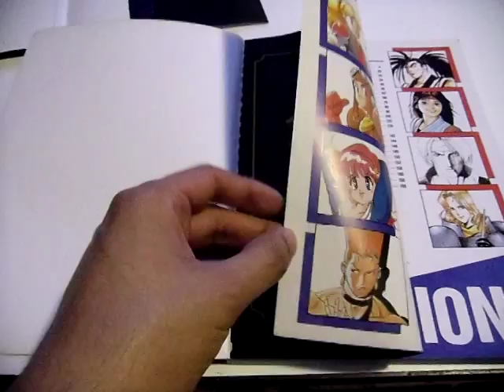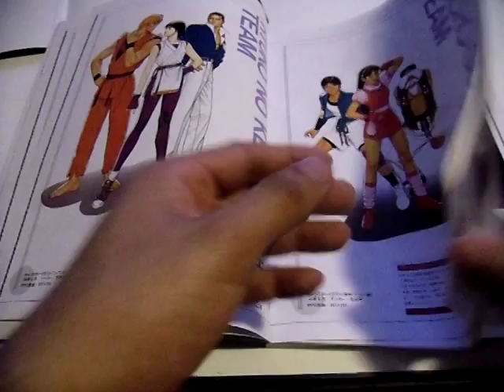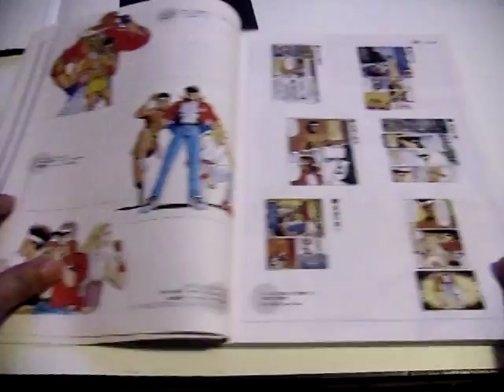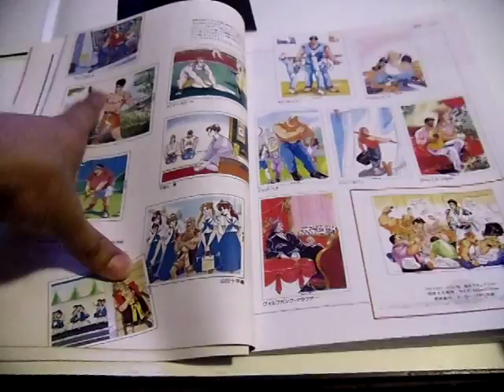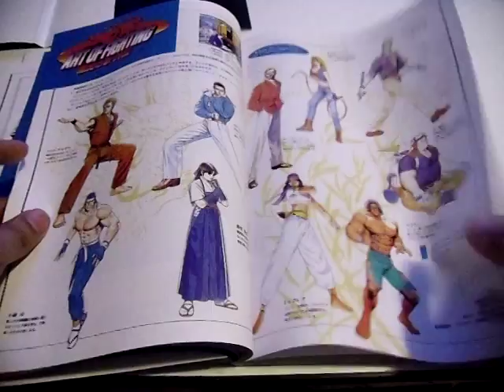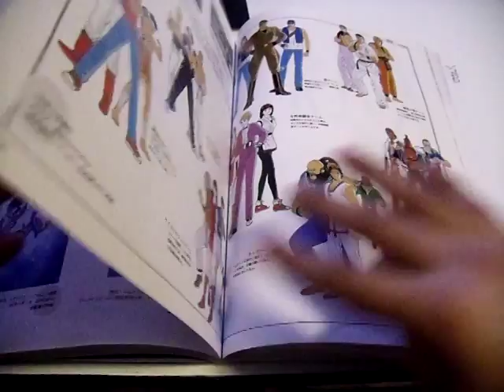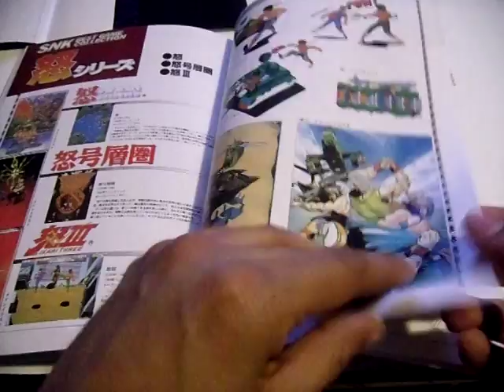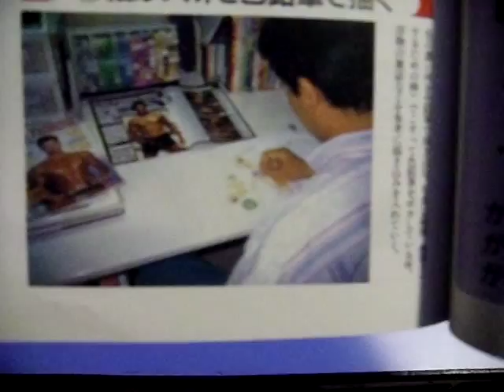SNK Art Book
This is a art book that has Game Art, Concept Art and good extra stuff

Art of Fighting 1 2 3
King Of fighters 94 94 96
Fatal Fury 1 2 3 Special
Real bout
Ikari Warriors
Psycho Soldier